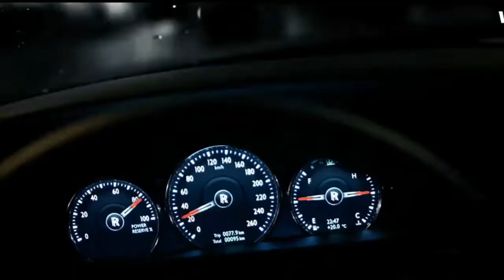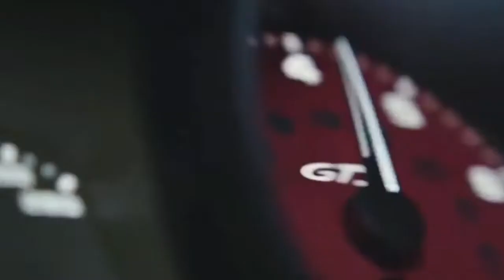BILLIONAIRE MAN ATTITUDE | Billionaire lifestyle 2022 💲Businessman😎Attitude | Whatsapp Status😍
Businessman😎Attitude | Whatsapp Status😍
Everyone wants luxury but, not everyone get it. First you have to think like them then you can become like them. These are the best videos for visualizing your dreams. Watch these videos every morning or before sleep, it will change your mindset. These are the best videos for visualizing your dreams. Get a taste of the Billionaire Lifestyle! Get motivated by the billionaire lifestyle, full of luxury supercars, mansions, yachts  This is the best movie about the luxurious lifestyle of billionaires. Experience the life of billionaires and use it as motivation to achieve all your goals!